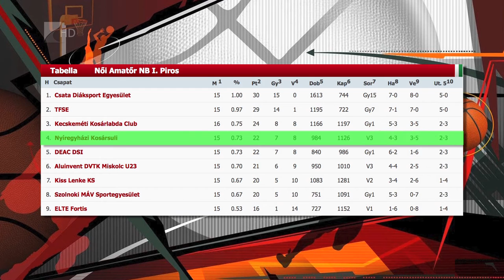Papírforma vereség - Kölcsey Tv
A papírformának megfelelően vereséget szenvedett a TFSE otthonában a Nyíregyházi Kosársuli. Az Amatőr Nemzeti Bajnokság Piros csoportjában lejátszott mérkőzésen a fővárosiak 71-36-ra nyertek az NYKS ellen. Farkasinszki Gyuláné együttese szombaton a DVTK U23-as csapatát fogadja.